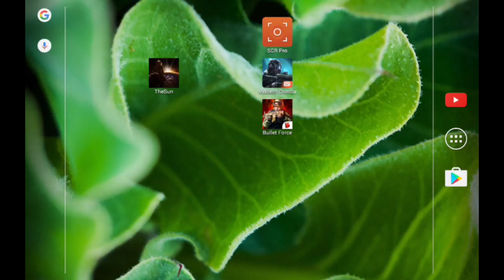🔥 THE SUN | Sobrevivência Pós-Apocalipse (Suvivor)| GAMEPLAY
+ TAGS: Android TOP Melhor Jogo de Sobrevivência Pós-Apocalipse Android Gameplay